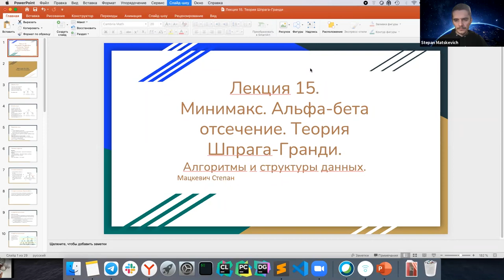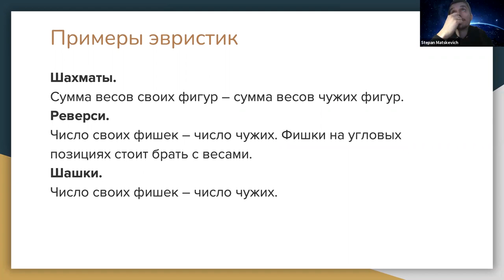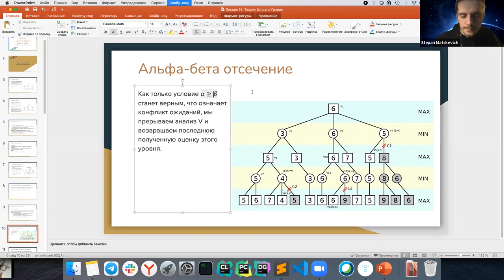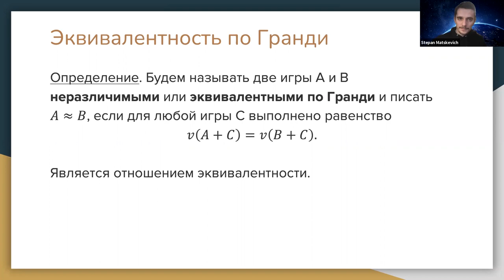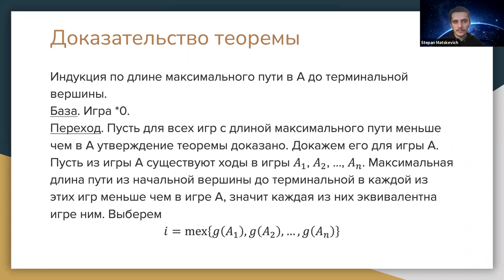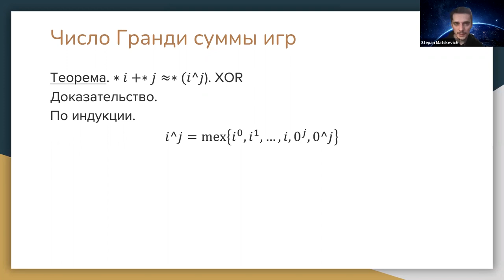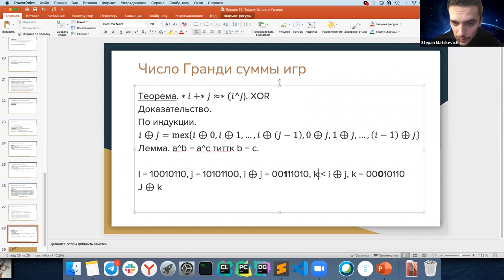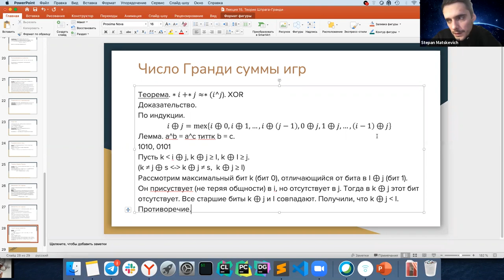Алгоритмы и структуры данных 15. Минимакс. Теория Шпрага-Гранди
00:00:00 - Введение
00:00:36 - О ретроспективном анализе
00:06:25 - Дерево игры
00:08:44 - Эвристика игры, её примеры
00:14:15 - Алгоритм минимакс
00:21:51 - Альфа-бета отсечение
00:29:13 - Deep Blue: как компьютер победил чемпиона мира по шахматам
00:33:11 - Прямая сумма игр
00:36:10 - Игра Ним с пустой кучкой
00:36:45 - О симметричной стратегии
00:37:13 - Исход игры
00:37:35 - Эквивалентность по Гранди
00:41:37 - Эквивалентность проигрышных игр
00:47:23 - Об игре Ним
00:49:27 - Эквивалентность Ниму
00:50:52 - Теорема Шпрага-Гранди
00:58:52 - Число Гранди суммы игр

Лектор: Мацкевич Степан Евгеньевич